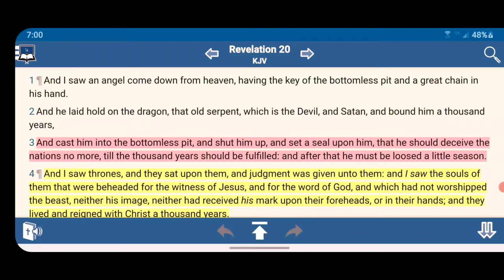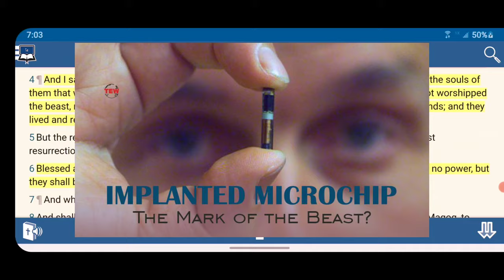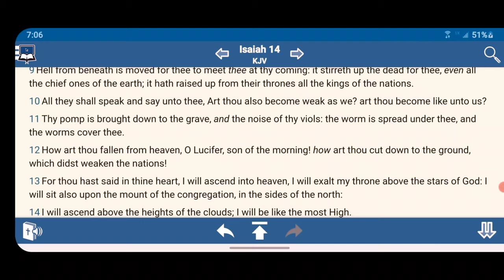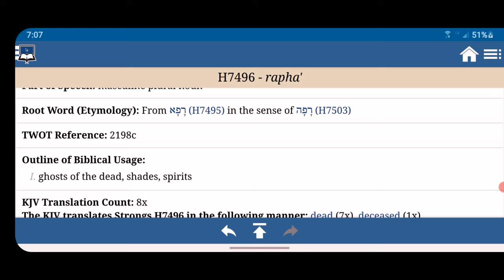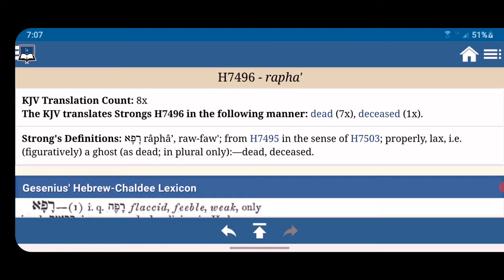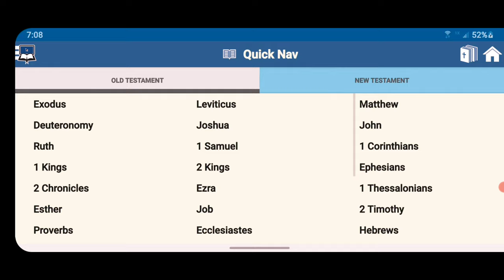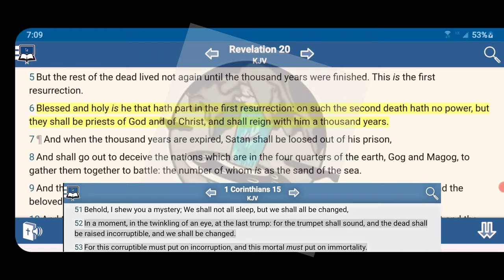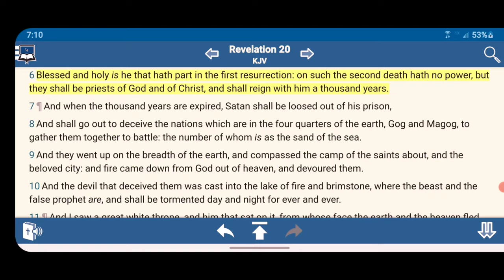Blessed & Holy Is He That Hath Part In The First Resurrection 🌎🚀🛸🤴🏿 { Quick Hit 49 }